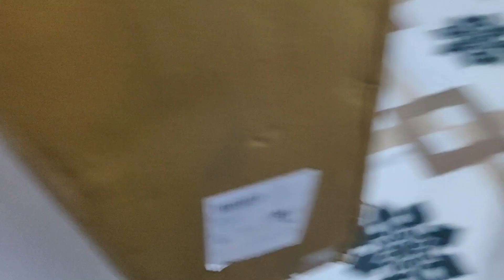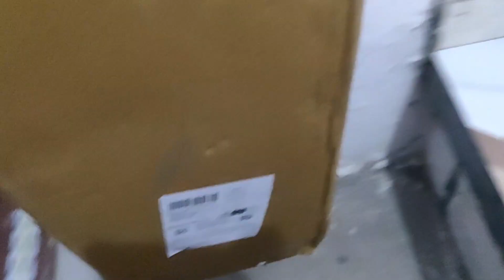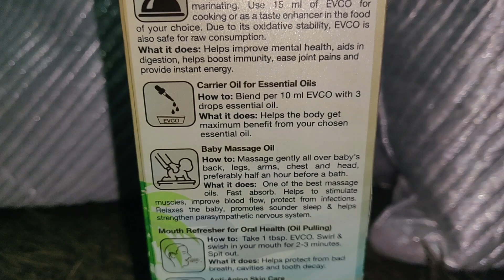Jb Mumma Papa Ghar Pr Na Ho 😂 Vlog #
▷ AAJAO SAREEE!! 🐣

Products Links 🔗

Benefits
Applying the oil on skin and hair moisturize and nourish them, improving appearance and texture.
It helps to improve digestion and provides energy.
It is rich in lauric acid and has antioxidant properties.

Wooden Rack